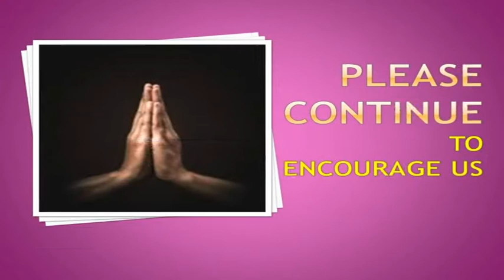INDOMITABLE# FORCE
INDOMITABLE FORCE BEHIND THE SPECIAL TRAINS